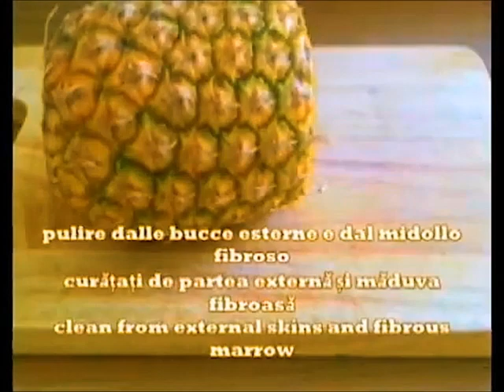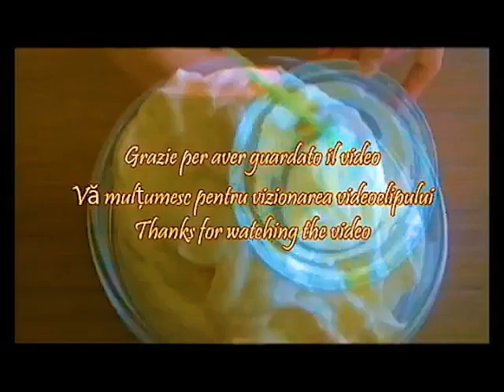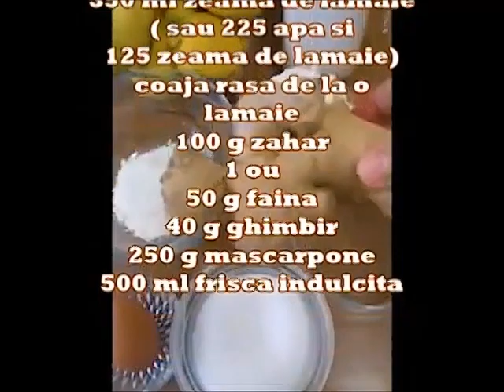Am adunat intr-un singur video Crema de Fistic, Mascarpone, Unt, Ananas, Lamaie Ghimbir, Ciocolata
Va multumesc!